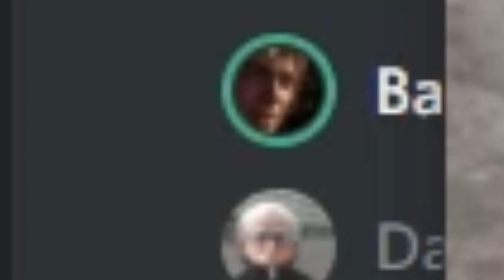Full Load Episode 6 - The Chosen One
in this epsiode picolas can't seem to get hard anymore, he goes out looking for the one who can help him.

Josiah Escobar - Morgano Freemano and Director and editor
Dijorno Penison - Picolas Cage
Dawsonlino - Godzilla